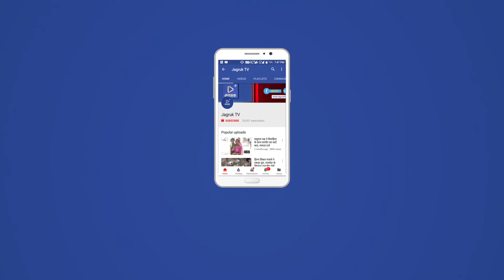JAGRUK TV : जालोर : सचिन समर्थको की नारेबाजी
जालौर। राजस्थान राज्य मंत्रालयिक कर्मचारी महासंघ के प्रदेश आहवान पर जालोर जिला मुख्यालय पर जिला अध्यक्ष दिनेश भट्ट के नेतृत्व में शुक्रवार को कर्मचारियों ने प्रदर्शन किया तथा जिला कलेक्टर को ज्ञापन भी सौंपा। जिला अध्यक्ष दिनेश भट ने बताया कि प्रदेशव्यापी आहवान के तहत शुक्रवार को भी कर्मचारियों ने कार्य बहिष्कार किया तथा दोपहर में कलेक्ट्रेट के समक्ष एकत्रित होकर राज्य सरकार की वादाखिलाफी के संघ रोष व्यक्त किया। वह सरकार के खिलाफ जमकर नारेबाजी भी की। मंत्रालयिक कर्मचारियों ने जिला कलेक्टर बी.एल. कोठारी को मुख्यमंत्री के नाम ज्ञापन भी सौंपा । इस दौरान काफी संख्या में मंत्रालय कर्मचारी मौजूद थे